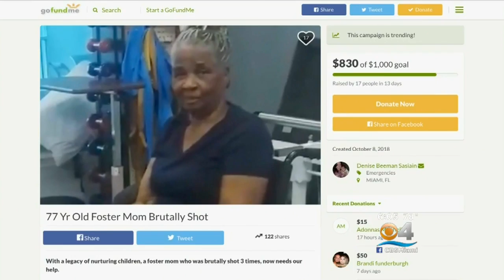Shot Foster Mom Shares Her Experience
CBS4's Peter D'Oench chats with Wendy Edmond, a foster mom who was shot three times.